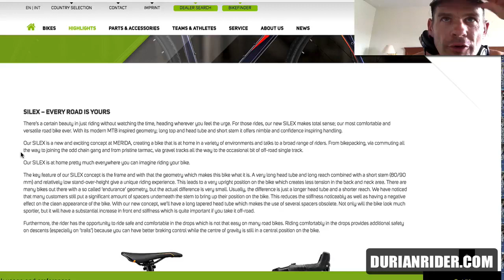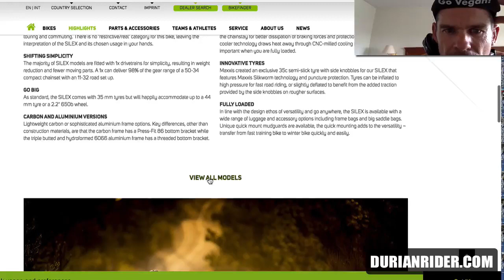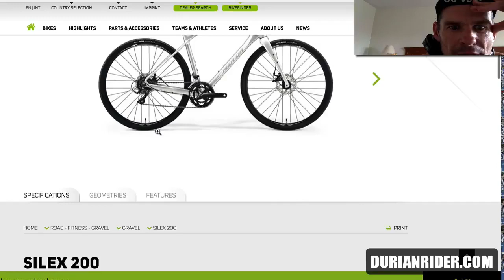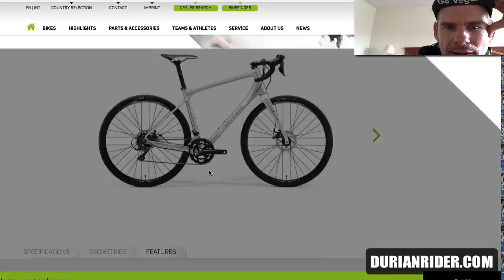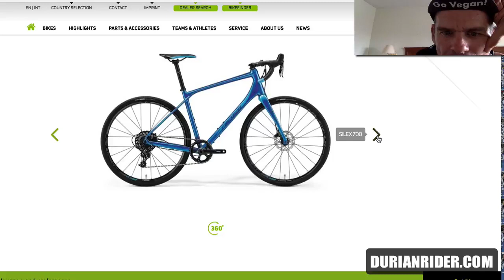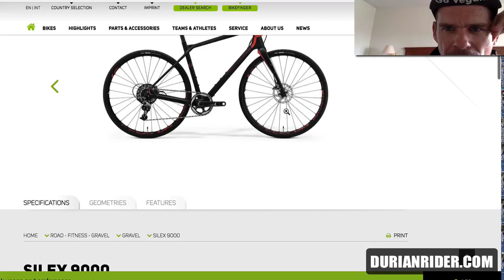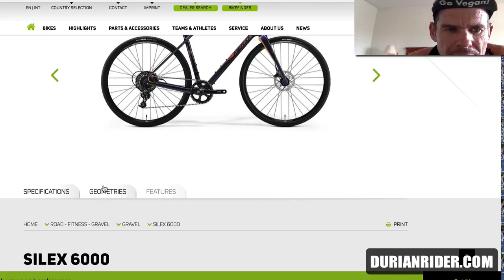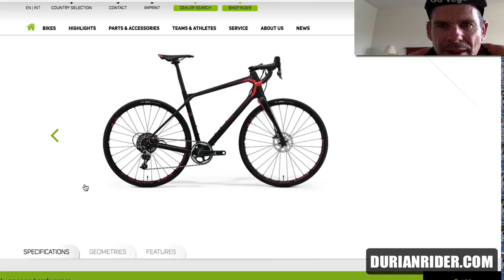Merida Silex Gravel Adventure Road Bike Review